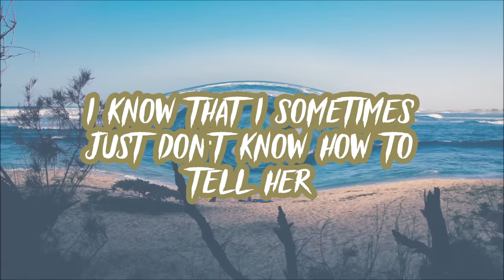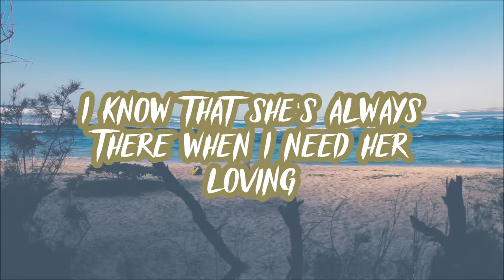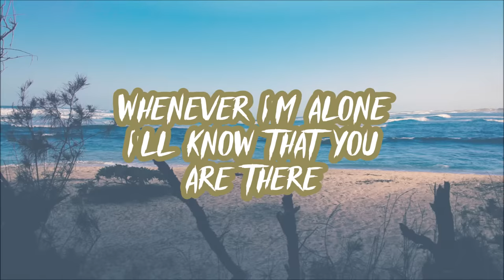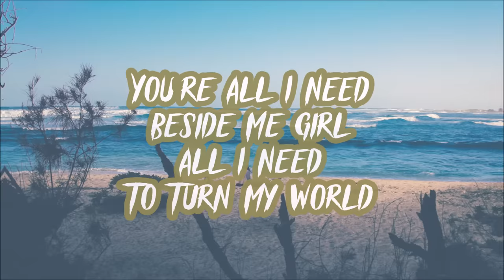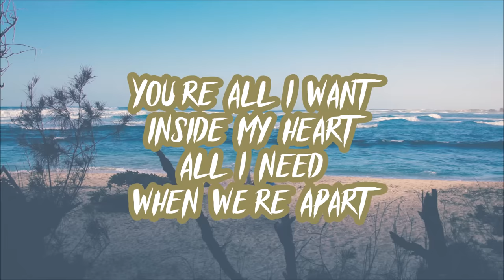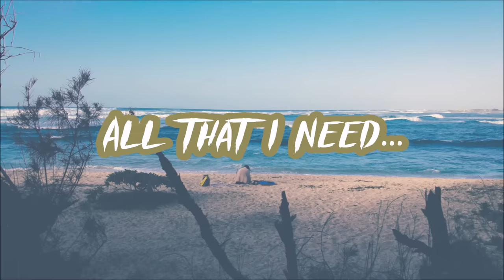White Lion - You're All I Need (Lyrics)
It's Your Waves about White Lion with You're All I Need Lyric Videos. From Mane Attraction album.